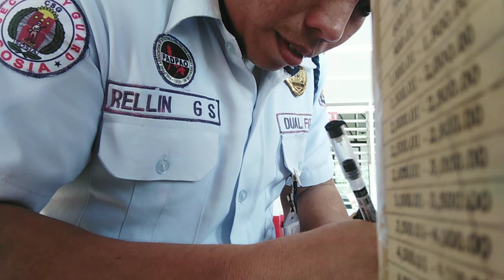LAST DAY OF DUTY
ang huling araw ng aking duty. Kasi na layiff po kami mga guard sa ml pawnshop